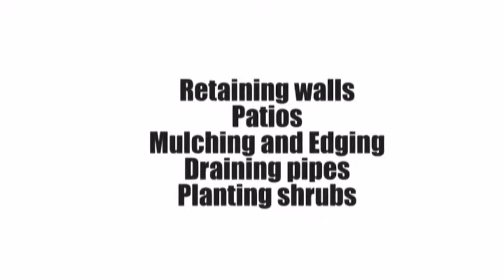Lawn mowing services in mississippi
THE BEST LANDSCAPING  SERVICES IN MISISIPI RAMOS LANDSCAPING

Lawn-mowing services Trimming-shrubs Draining-pipes Wentzville mississippi